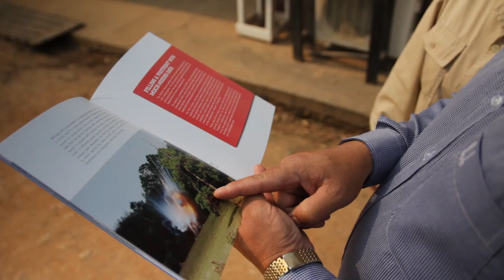UXO Removal in Laos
Koji Everard and Hana Kateman's film, Legacies of War, looks at the aftermath of the Secret War on Laos, and particularly the millions of unexploded bombs that daily affect its citizens. Interviews with bomb removal experts explore the challenging task of clearing the land, as well as the role of women in this effort. Other interviewees include those providing services to the maimed and injured, as well as the injured survivors themselves.

This teen-produced documentary resulted from An Investigative Journalism Adventure to Laos, a program of Friendship Tours World Travel and Harvard-Westlake School in Studio City, California, led by Emmy Award-winning journalist Jeff MacIntyre artist/educator Cheri Gaulke, and history teacher Alethea Paradis. For more info about this and other trips, go